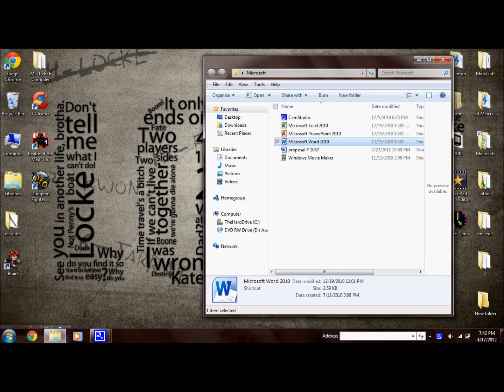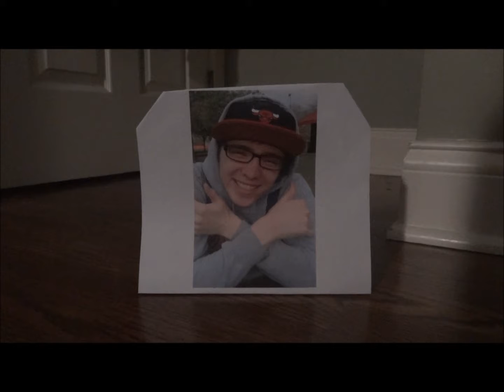luget VUKAN Part 2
Part 2 of short film. not my music